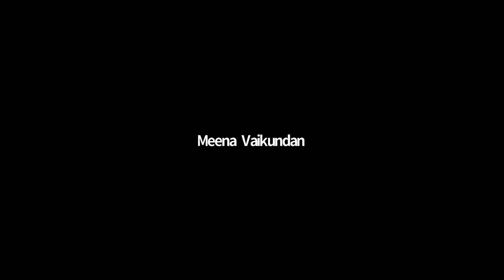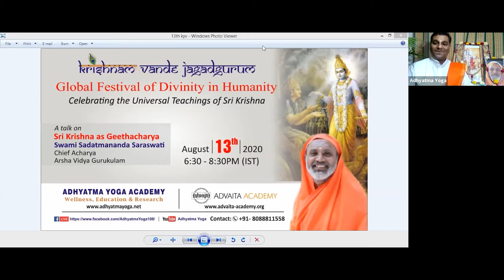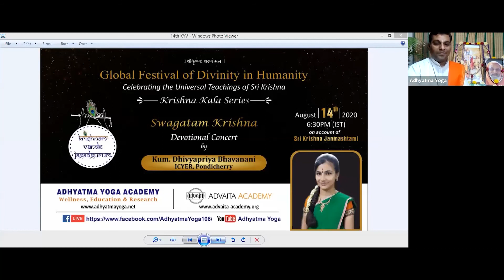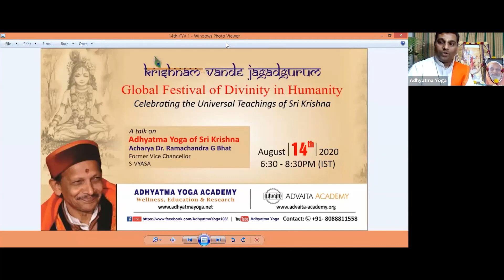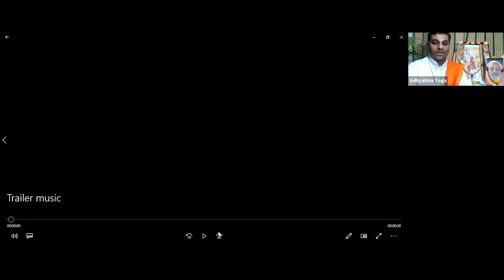Krishnam Vande Jagadgurum : Global Festival of Divinity in Humanity - 03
Sri Krishna is the pole star inspiring all - from children to the aged to the pinnacles of perfection. Advaita Academy in collaboration with Adhyatma Yoga Academy organized a month-long festival ‘Krishnam Vande Jagadgurum: Global Festival of Divinity in Humanity’ to celebrate the universal teachings of Bhagavan Krishna.